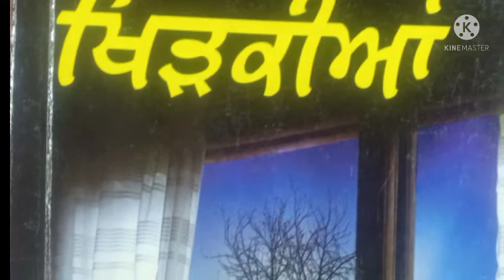ਕਿਤਾਬ-ਖਿੜਕੀਆਂ ਵਿਚੋਂ ਇਕ ਉਦਾਹਰਣ। ਦੇਖੋ ਦਿਮਾਗ ਤੋਂ ਕਿਵੇਂ ਕੰਮ ਲਈਦਾ ਐ। Khidkiyan book Narinder singh kapur.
My 2cnd Channel